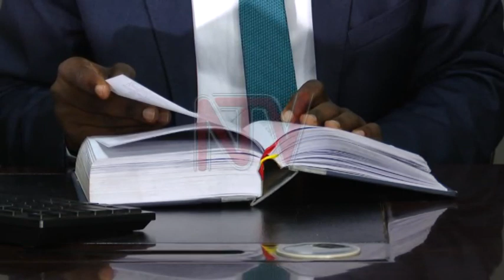DP’s legal adviser says cooperation agreement is null and void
The Democratic Party’s legal adviser Elias Luyimbazi Nalukoola says the cooperation agreement signed between the party president Norbert Mao and President Museveni on Wednesday is not binding. Luyimbazi said Mao did not consult him or the party’s National Executive Committee. Erias Lukwago, a former member of DP says this new undertaking vindicates him and others who were accused of victimizing Mao when he sought the party presidency.